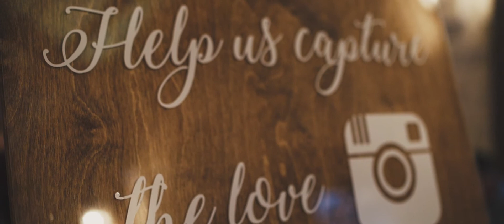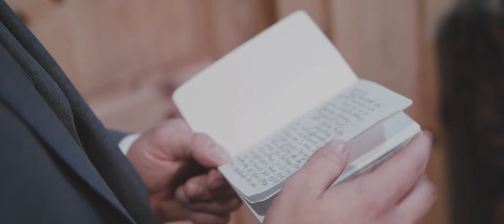Wedding | Michael & Lauren | Directed by Eric Sattler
Shot on: Ursa Mini 4.6k
BTS: OSMO+ 4k
Lenses used: Sigma 18-35mm
Colored on Premiere Pro, Davinci Resolve Studio, FCPX

Directed by : Eric Sattler of @nopmg/Nvision Films
Edited by: Nvision Films (Austin,Tx)

Download exclusive presets, tutorials, transition,luts,effects and more.. Sign up and get updated on exclusive offers!